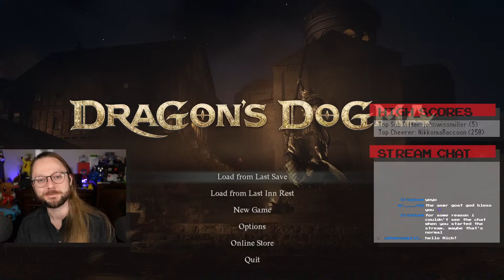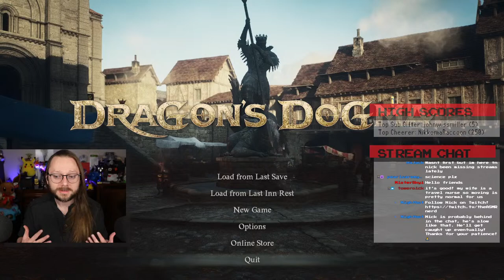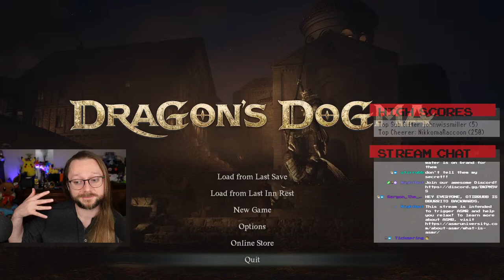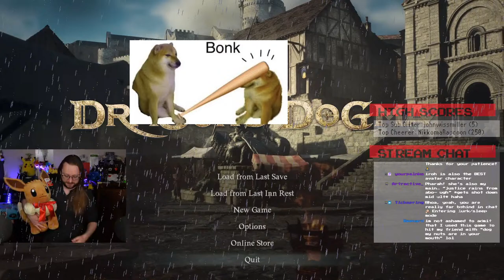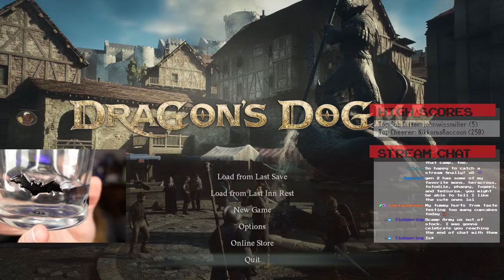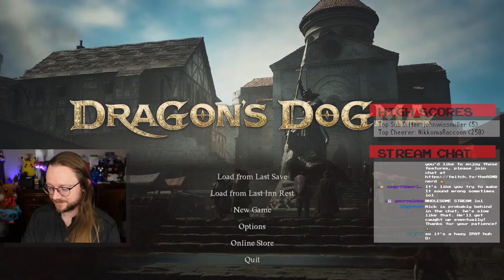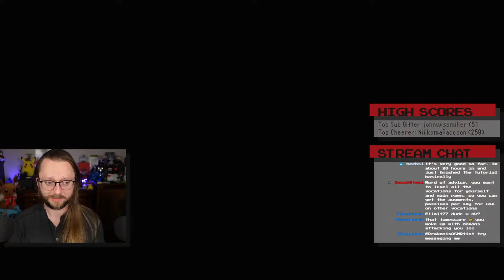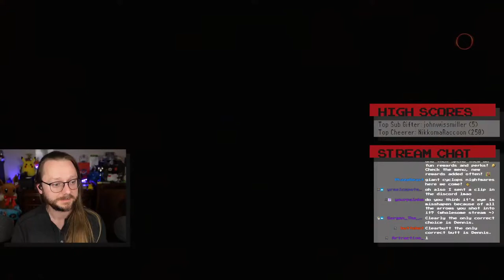[VOD] ASMR chat & cozy gaming 🎮 Dragon's Dogma 2 & chill 🐲 - Streamed 2024/04/07